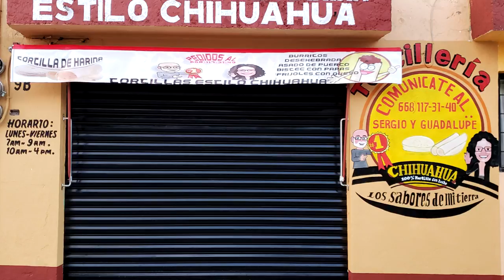Hay la llevo con el nuevo local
▬▬▬▬▬▬▬▬▬▬▬ஜ۩۞۩ஜ▬▬▬▬▬▬▬▬▬▬▬▬▬▬
▓▓▓▒▒▒░░░ DALE CLIC EN MOSTRAR MAS ░░░▒▒▒▓▓▓
▬▬▬▬▬▬▬▬▬▬▬ஜ۩۞۩ஜ▬▬▬▬▬▬▬▬▬▬▬▬▬▬

Si tienes el espiguero con charolas, la mesa de trabajo acero inoxidable y el lavabo industrial vendemelo y comunicate al 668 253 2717

Componentes de mi PC:
GPU: GeForce GTX 980 Ti
CPU: Intel(R) Core(TM) i7-6700K CPU @ 4.00GHz
Memory: 16 GB RAM (15.93 GB RAM usable)
Current resolution: 1920 x 1080, 60Hz
Operating system: Microsoft Windows 10 Pro

Lα cσpiα dε εstε vidεσ,
sεяα dεnunciαdα.
ORIGINAL

ORIGINAL